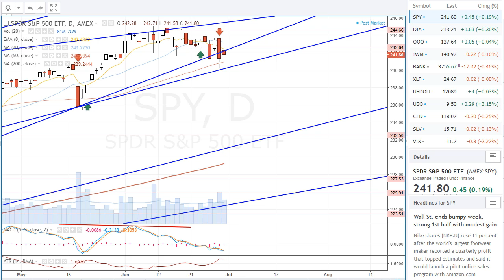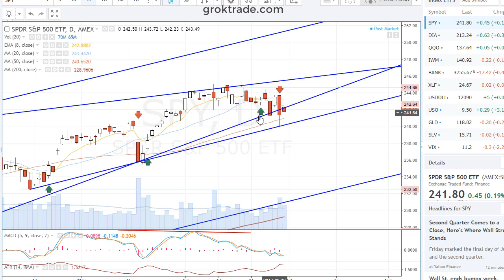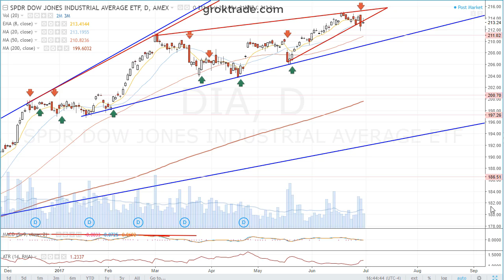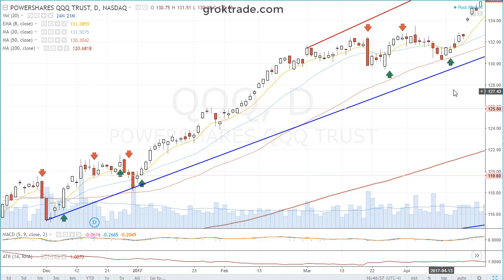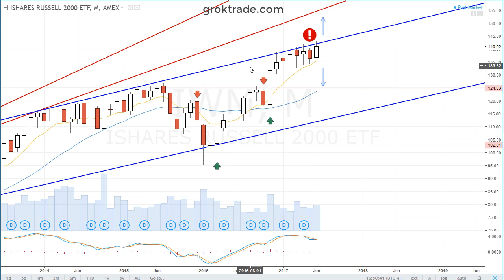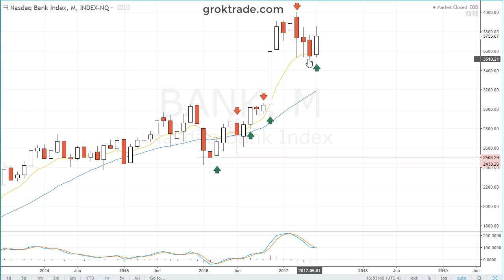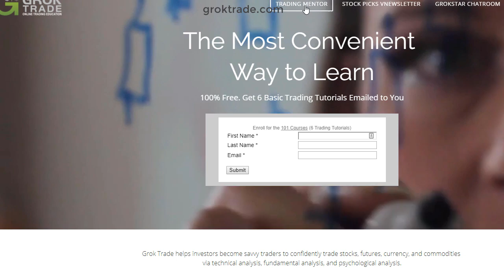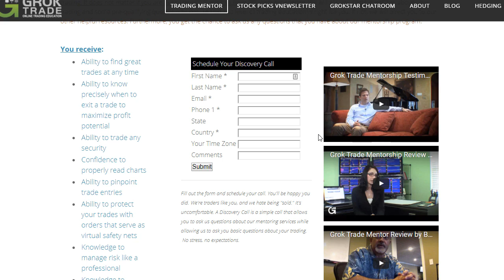STOCK MARKET WARNING Independence Day Weekend 7-2-17